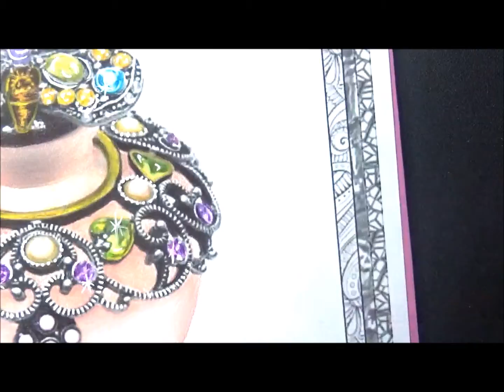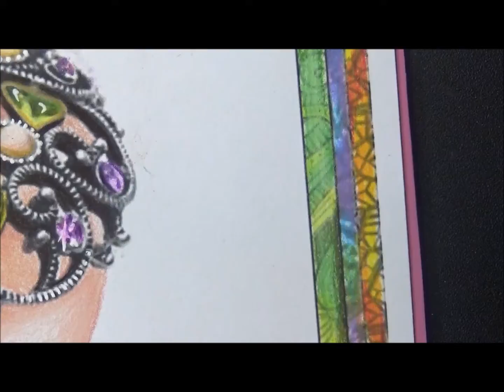JEWELED PERFUME BOTTLE PART TWO - DIAMONDS , GEMS AND GLASS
This is part two of my jeweled perfume bottle tutorial. In this episode we will get into actually coloring the gems and diamonds and really bringing this lovely perfume bottle to life. Learn to color realistic gems, diamonds and glass for your adult coloring book pages.  A download is available of this perfume bottle coloring page in my Etsy Store.

You can also search Etsy for my name to find it as well:
Search: Lisa Brando